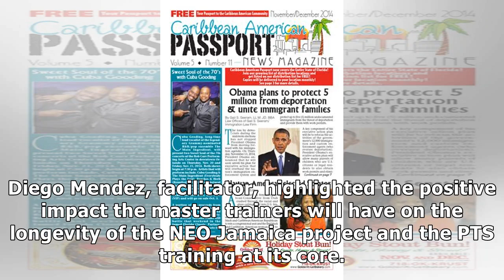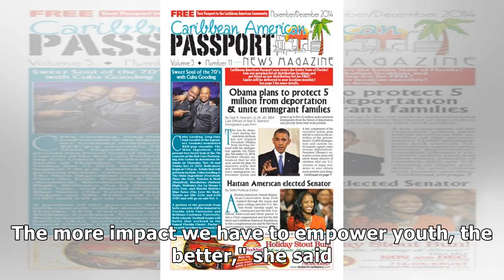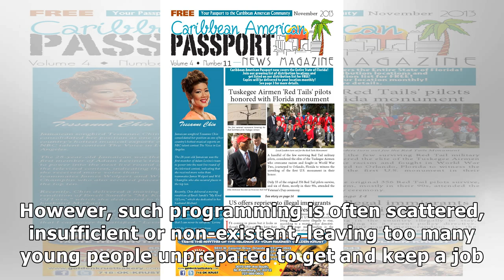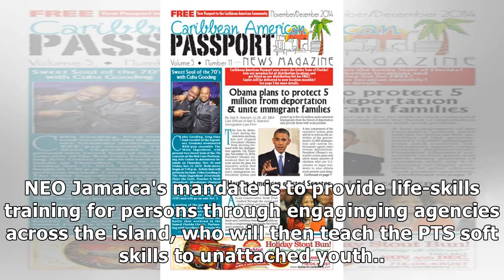Jamaica leads Caribbean with Passport to Success master trainers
The International Youth Foundation (IYF) in conjunction with New Employment Opportunities for Youth (NEO) Jamaica, hosted a three-day Passport to Success (PTS) master-trainer workshop for professional.